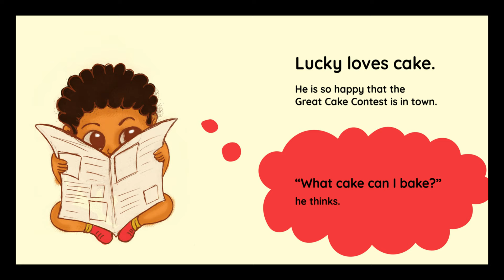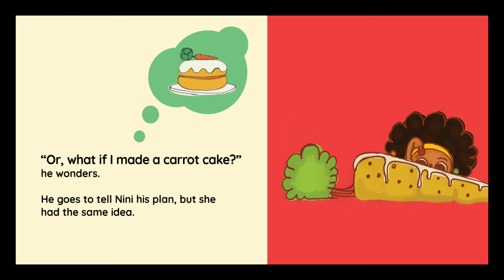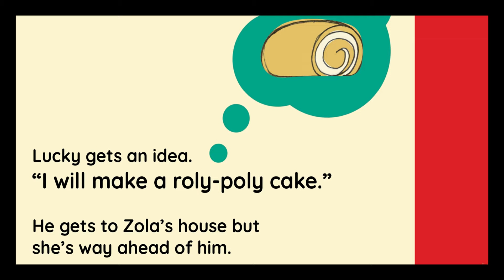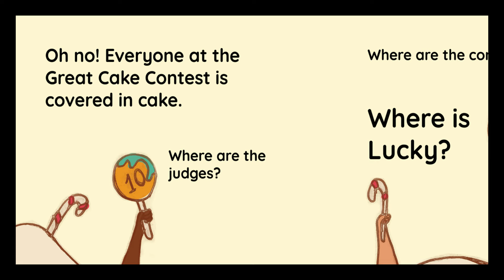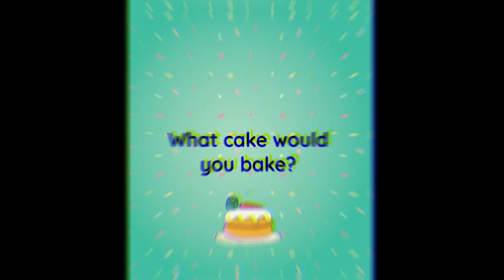THE GREAT CAKE CONTEST | Kids Books Read Aloud | Children Picture Storybook for ages 3 to 8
RuthsKidventure Who will win the Great Cake Contest? A sweet story about a little boy who wants to make the best cake. An easy read aloud picture storybook for kids.

Come join Ruth in reading along this story called THE GREAT CAKE CONTEST

A SPECIAL THANKS TO BOOK DASH for this amazing creation.
Amanda van der Walt (Designer)
Anna Stroud (Editor)
Lebohang Masango (Writer)
Nompumelelo Mdluli (Illustrator)

HAppy reading little ones!

Children's stories
Kids stories
Bedtime stories
Ruth stories
Read along stories
How to learn to read videos